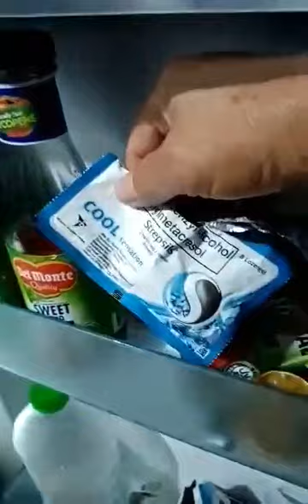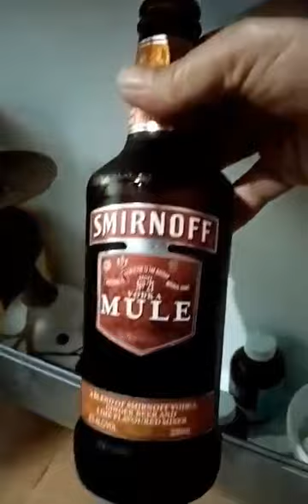Naglinis ako ng refrigerator namin subrang kalat